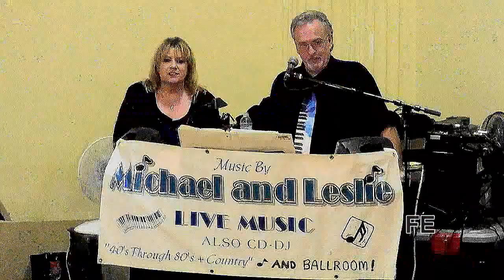Dance Club of Grays Harbor - Gen Dancing # 48 10-20-2012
The "Dance Club of Grays Harbor" held ... See # 46 for more details.  They sre plsying a Tango.